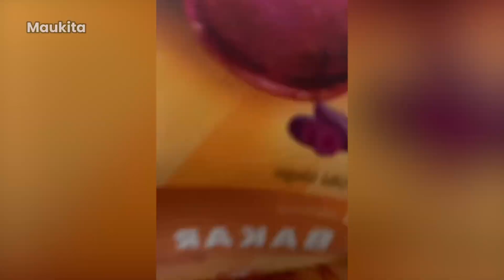TIKTOK KEZHIA ALVERTA 24 JAM MAKAN-MAKANAN LEBARAN!!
Makanannya enak-enak semua nih - TT/kezhialvrt